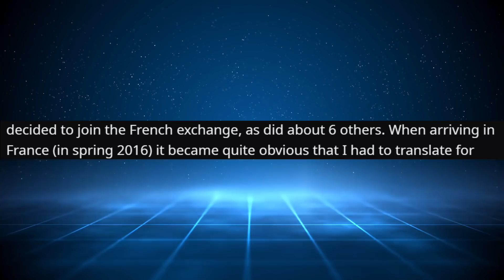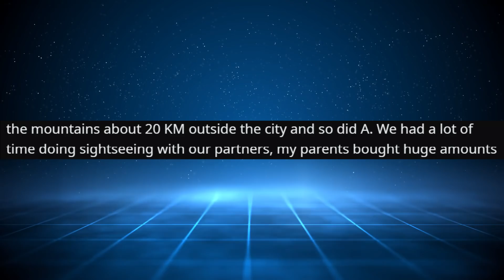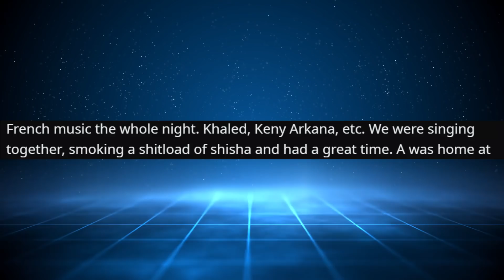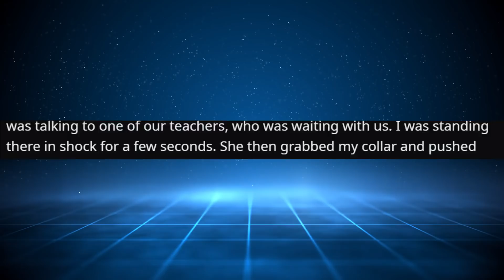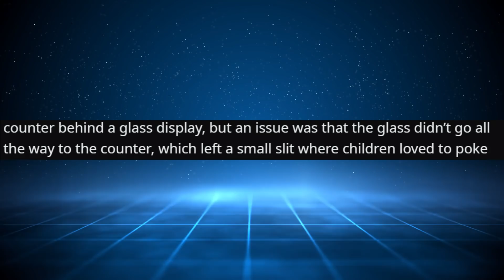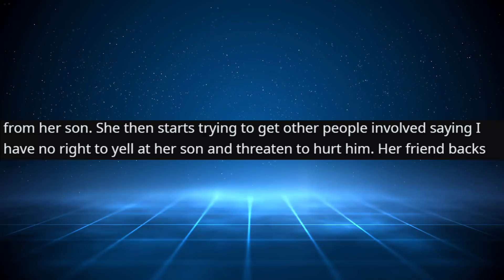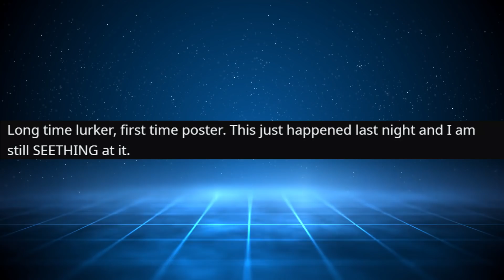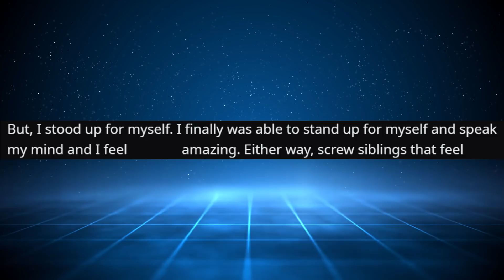r/EntitledParents | Karens Comes For Me...